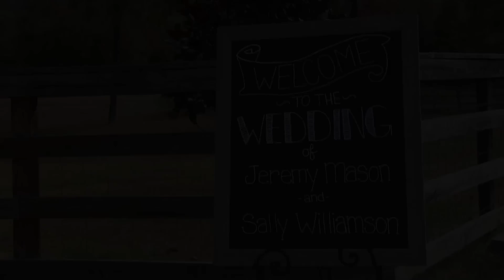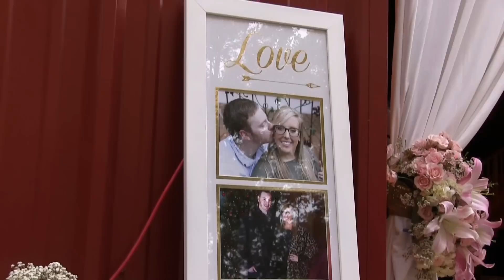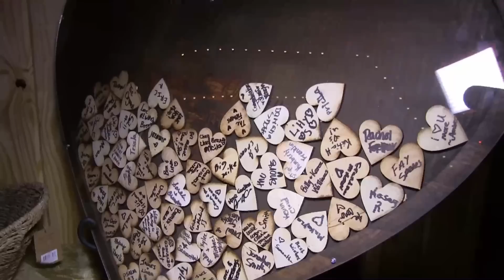Sally & Jeremy's Wedding Day at the Williamson Homestead - Hot Springs, Arkansas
Highlights from Sally & Jeremy's wedding video - Getting ready, photo session, outdoor ceremony, barn reception,sparkler exit, pool jump.

Song: "Best Day of My Life" by American Authors
licensed through